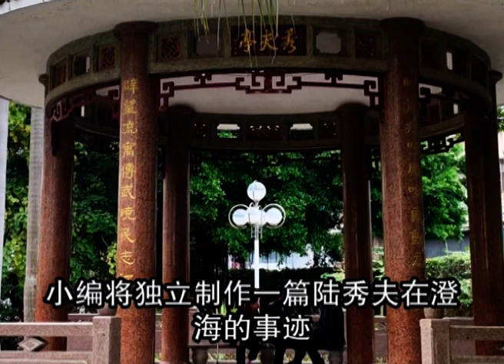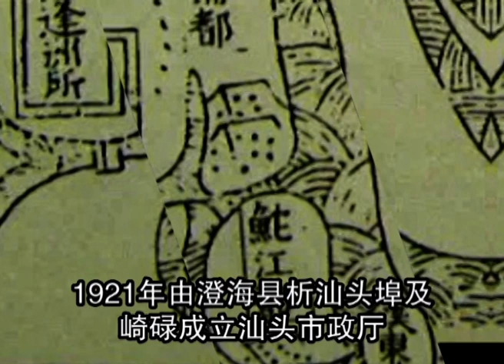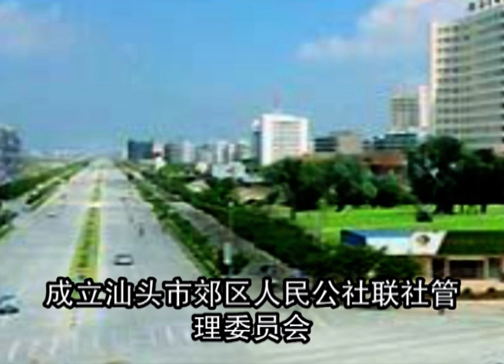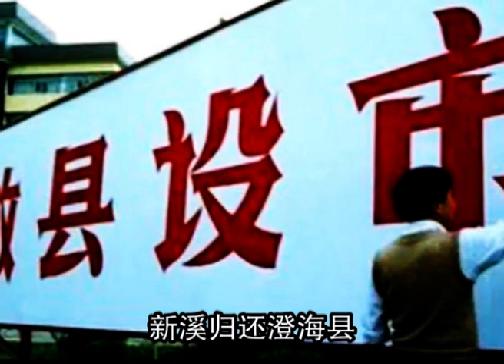广东澄海的变迁简史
简单述说广东澄海从开始到现今的整个变迁过程。